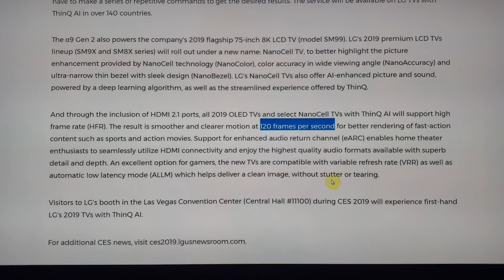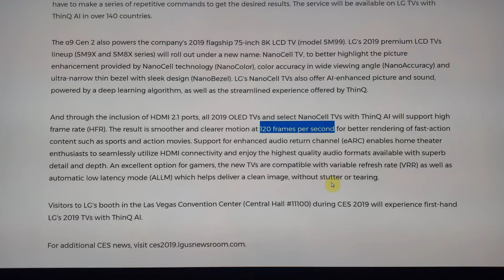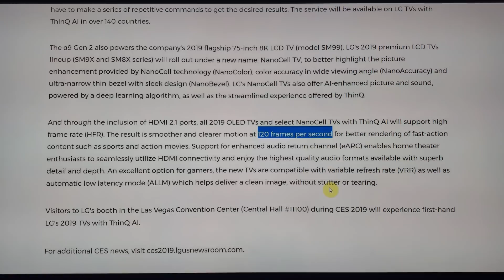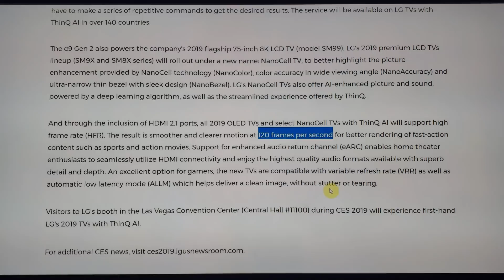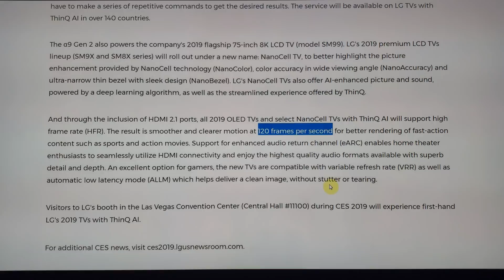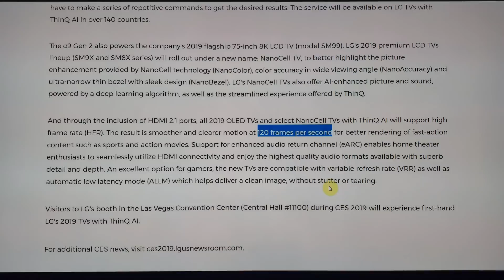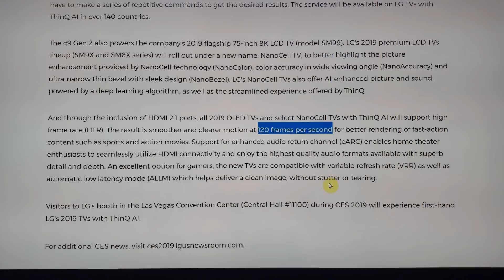8K HDMI 2.I😳😳 IS 4K OBSOLETE?? NOPE!!